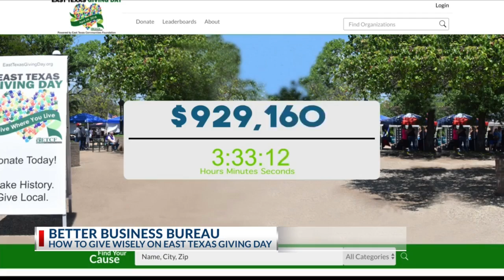BBB shares how to donate wisely on East Texas Giving Day